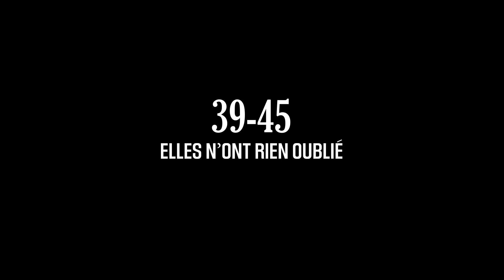Bande annonce "39-45 : elles n'ont rien oublié"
Sortie à l'échelle nationale le 29 mai !

Découvrez la bande annonce du documentaire "39-45 : elles n'ont rien oublié".
Avec Frédérique Hébrard, Lili Keller Rosenberg, Marie-Claire Aguesse, Geneviève Pouille Delerive.
Raconté par Benoît Allemane.

Écrit et réalisé par Germain et Robin Aguesse.
Image : Germain Aguesse, Robin Aguesse, Gaëtan Lamarque
Enregistrement du commentaire : Jean-Roland Mbarga - Olympic DUB Audio Agency
Mixage : Florian Chaubet
Étalonnage : Damien Letexier
Composition musicale : Romain Warret
Colorisation : Emmanuel Breton
Montage et VFX : Germain Aguesse
Photographe de plateau : Gaëtan Lamarque
Régie et renforts : Rose Detré, Théo Willem, Cyril et Sylviane Aguesse, Arthur Aguesse, Jonathan Fédérighi
Graphisme : Pauline Bans, Thomas Heath
Numérisation des archives : Super 8 France

Merci à tous les musées, tous les passionnés, l'ensemble des bénévoles, les associations, les ministères et les mémoriaux qui ont prêté main forte dans la réalisation de ce film.

Elkin Communication - Ariane Films -2022
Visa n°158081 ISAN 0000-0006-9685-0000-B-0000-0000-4